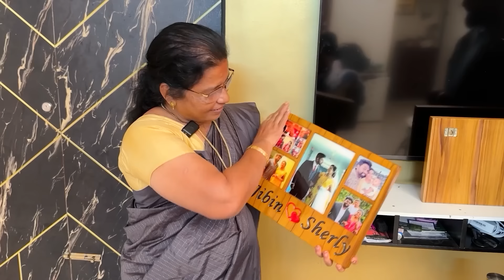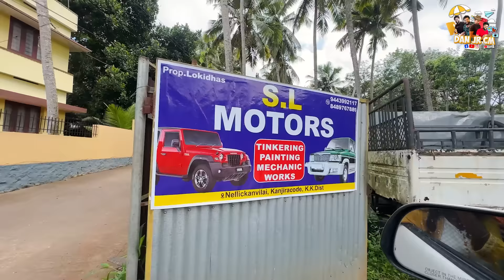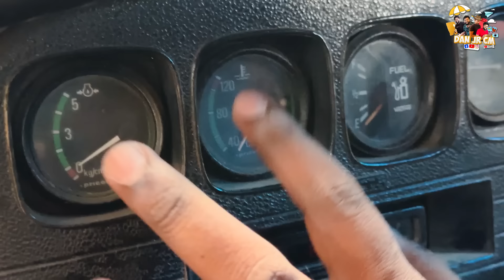தாய்மாமா Avoided Me 😥 Taking Amma After 6 Years